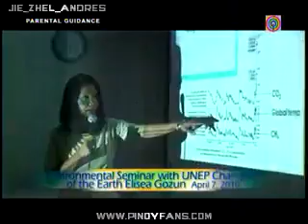MISS PHILIPPINES - EARTH 2010 Part 3